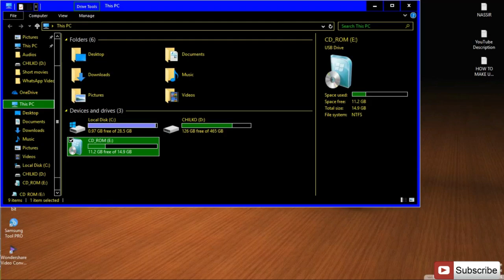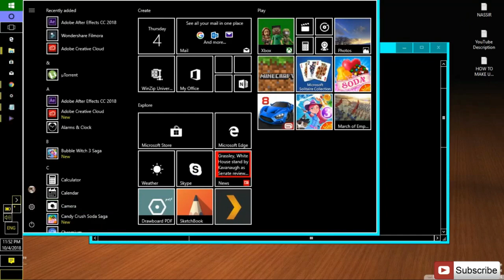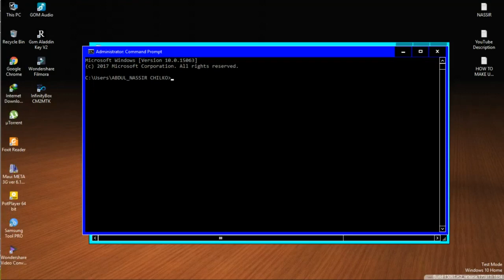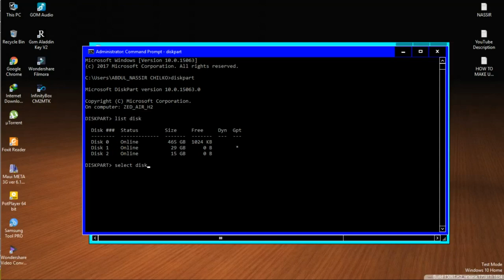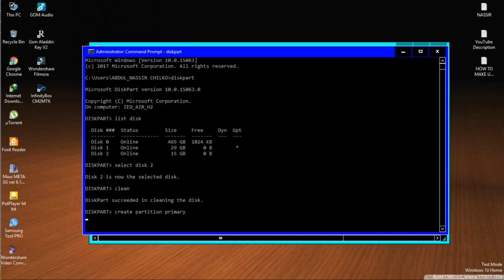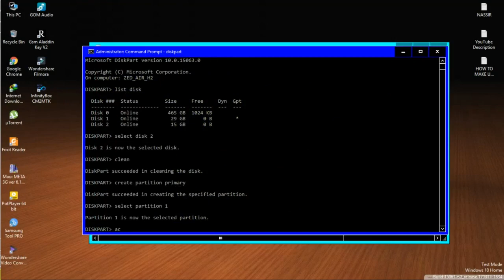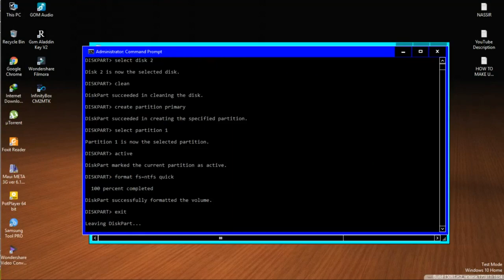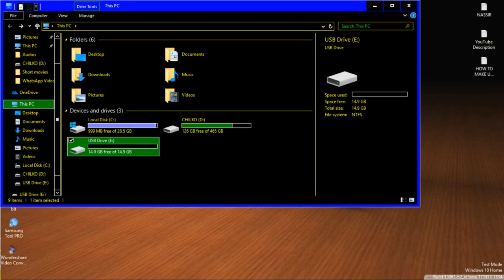How to make USB flash bootable using cmd easier